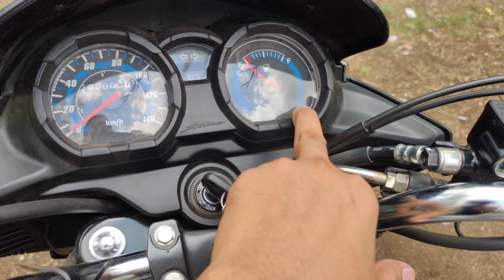Is Motorcycle Ka Aaj Bhi Koi Tod Nhi Hai 125cc Me | 2022 Honda Shine 125 BS6 Grey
Hello friends !
Is video me mene newly launched Honda Shine 125Cc BS6 ka review kiya hai or discuss kiya hai iske ku6 new features and updates ke bare me , jo ki is bike hue , or ku6 cosmetic changes ke bare me , to aap video poora dekhiyega jisse aap logo ko kafi achhi information milegi .

✅Showroom Details -

 Name - Raghuveer Honda
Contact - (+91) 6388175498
Address - Badausa  Road Atarra Banda Uttar
Pradesh

©Video Tags –

√ 2022 Honda Shine 125 BS6 Review
√ New Honda Shine 125 BS6 Detailed Review
√ Honda Shine 125 BS6 All New Features And Price
√ Honda Shine BS6 2022 Mileage Price
√ All New Honda Shine 125 BS6 Review
√ Honda Shine 125 BS6 With All New Features
√ Honda Shine 125 BS6 Big Updates
√ Honda Shine 125 BS6 Gets Fi And Engine kill Switch

Always wear a helmet and safe ride ®